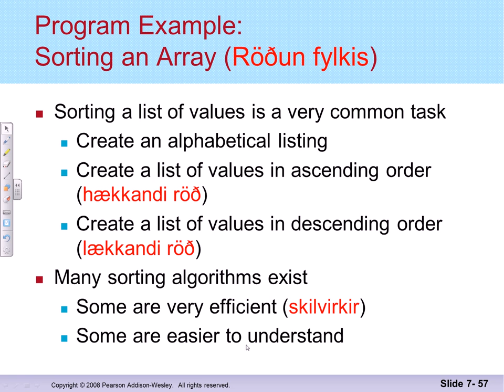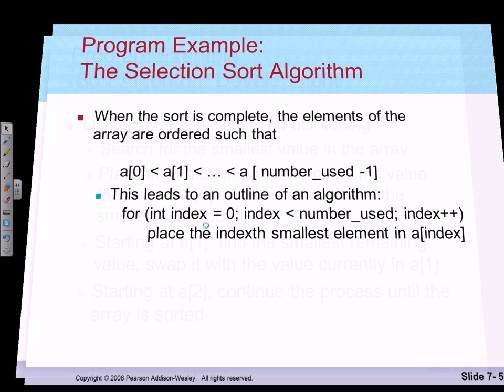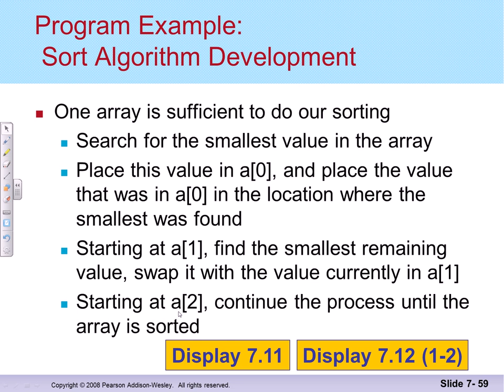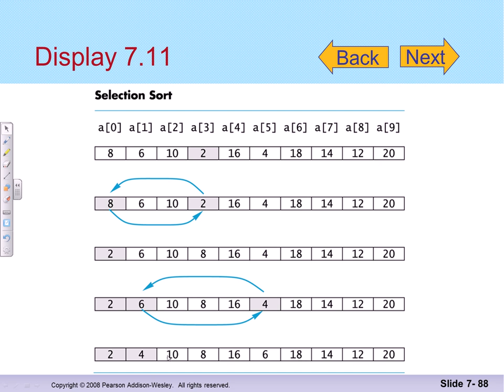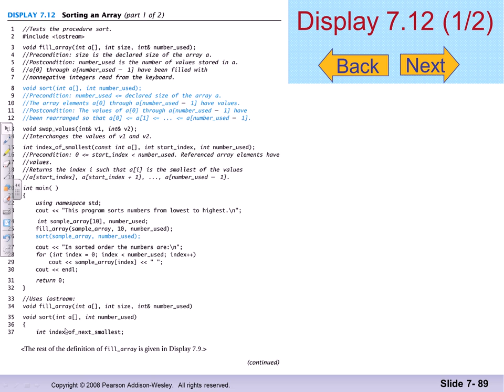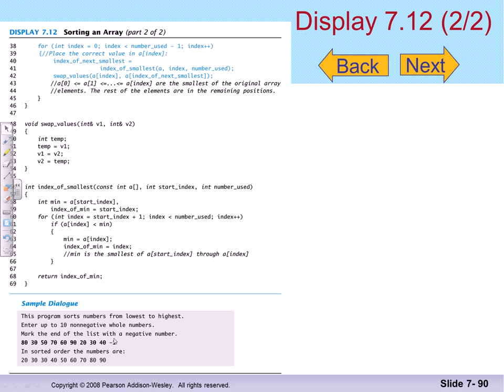Forritun 2014: Fylki, röðun